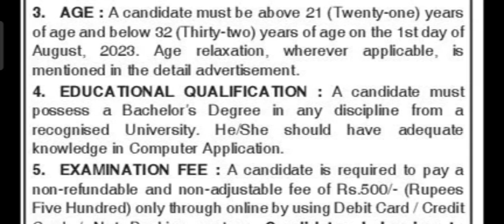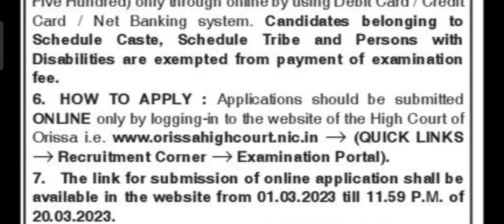ASO Recruitment 199 Post Official Update